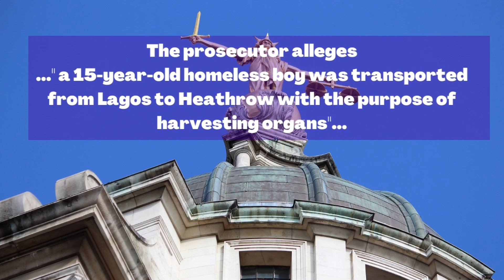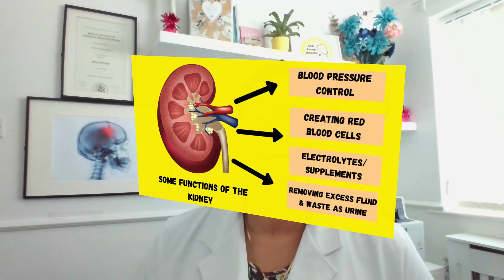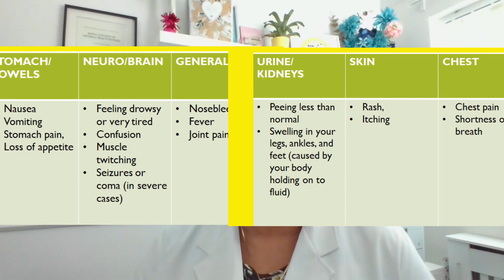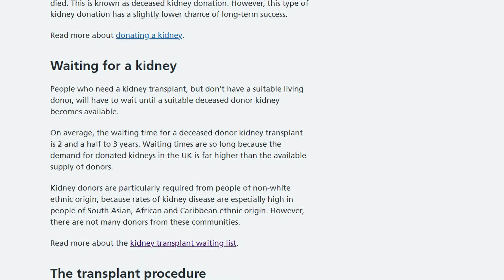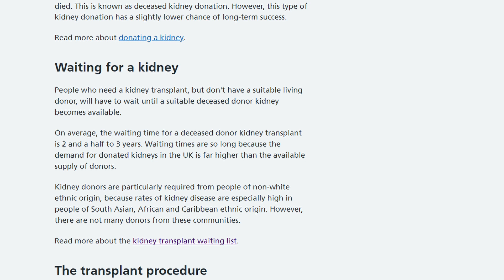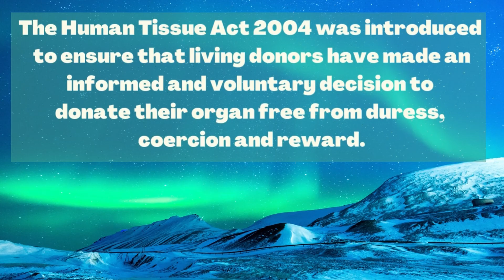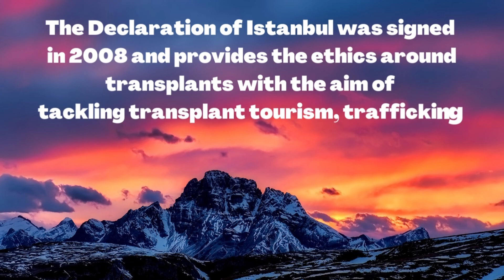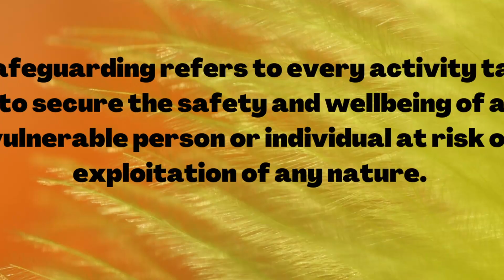Ike Ekweremadu | Organ Donor SCANDAL | Explaining UK Medical Procedures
What's involved in organ donation in the UK, and what laws could Senator Ike Ekweremadu and his wife, Beatrice have fallen foul of in the quest to obtain a kidney donor for their daughter?

What are the key medical issues underpinning the scandal surrounding the former deputy senate president, which resulted in his recent arrest by the UK Met Police?

What's the UK's attitude to minors' consent and exploitation of vulnerable people?

Watch - Ike Ekweremadu | Organ Donor SCANDAL | Explaining UK Medical Procedures.

Learn about Kidney failure, the Ekweremadu court case and the kidney transplant story, plus the way the UK organ donor and transplant program is organised.

Nigerians in the UK and abroad wonder if organ harvesting is really at the root of this story.

Chapters
00:00 - Introduction - Summary of the Case against the Ekweremadus
05:13 - What is Kidney Failure
06:44 - Organ Donation & Transplant
10:54 - Organ Harvesting and the Applicable UK Laws on Human Trafficking
13:25 - Safeguarding
14:32 - Can a Minor give Consent (in the UK)?

Resources mentioned:
Videos:
*Playlist - Social Issues That Impact Your Health

Ethical Guidance for Doctors in the UK for people: 0-18 years

Want to Reach a Doctor? Use our Email Information Service